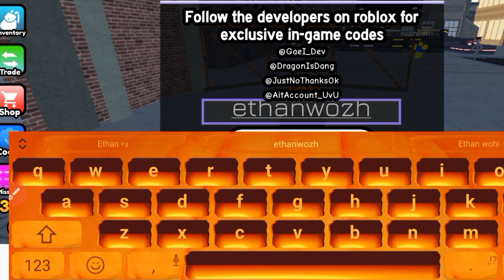{NEW UPDATE CODES} - BATHTUB TOWER DEFENSE CODES - BATHTUB TOWER DEFENSE CODE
{NEW UPDATE CODES} - BATHTUB TOWER DEFENSE CODES - BATHTUB TOWER DEFENSE CODE{NEW UPDATE CODES} - BATHTUB TOWER DEFENSE CODES - BATHTUB TOWER DEFENSE CODE

Cover Topics :-)

✅ bathtub tower defense codes
✅ all working bathtub tower defense codes 2023
✅ bathtub tower defense codes rell coins
✅ bathtub tower defense vip server codes
✅ bathtub tower defense spins code
✅ roblox bathtub tower defense codes
✅ bathtub tower defense new codes